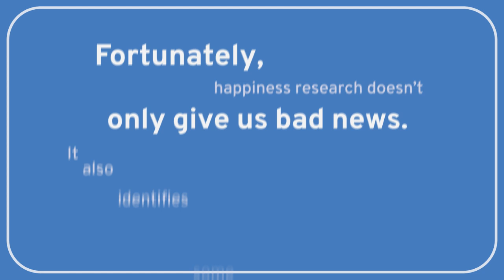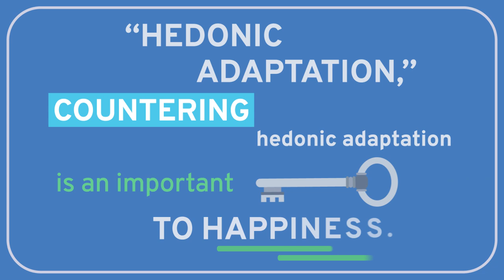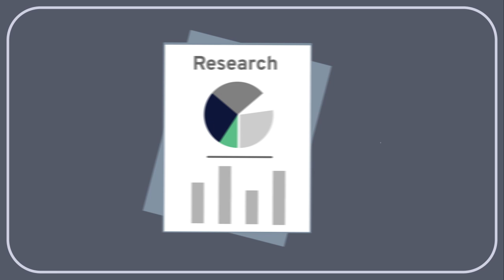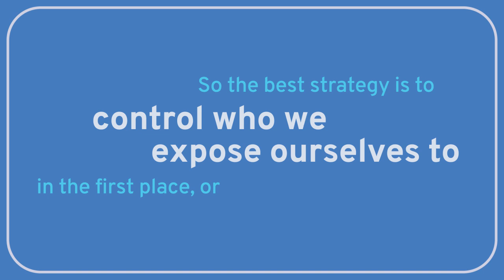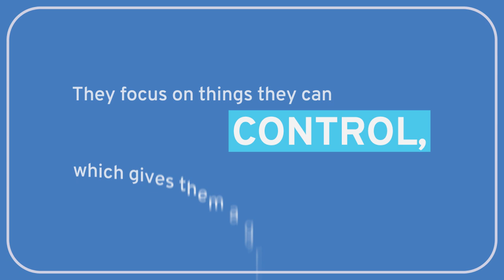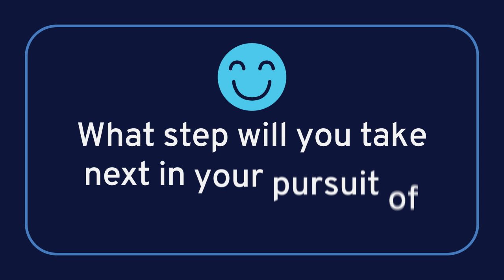PHILOSOPHY - Happiness 9: What Evidence-Based Steps Can We Take To Become Happier?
In this wireless philosophy video, Laurie Santos (Yale University, The Happiness Lab podcast) introduces a number of exercises we can practice to increase our happiness, according to empirical research. Among these practices are gratitude exercises, controlling our social reference points, and adopting a growth mindset.